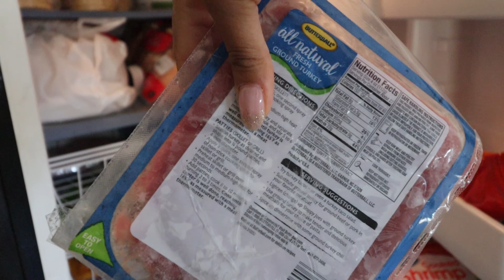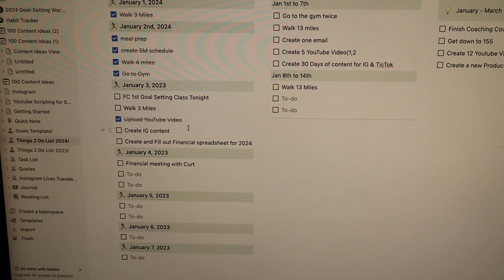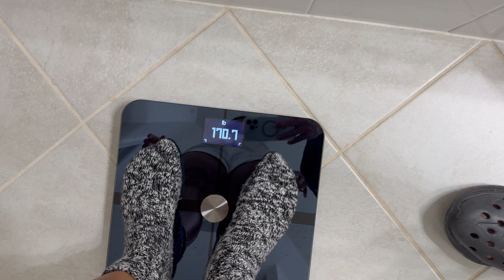Starting the Year Right: Day 2 New Year Vlog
In this second video of our new year series, we're sharing what our day looks like working out and raising kids. We hope you enjoy our day and that it inspires you to start the year off right!

If you feel like you are stuck and need a coach to help you make progress. We have detailed courses and live weekly classes to help you.

VLOG CAMERA - G7Xii

VLOG TRIPOD - JOBY

NEEWER RING LIGHT

BLUE YETI MIC

RODE WIRELESS GO MICROPHONES

LOGITECH PRO WEBCAM

iOTTIE CAR MOUNT